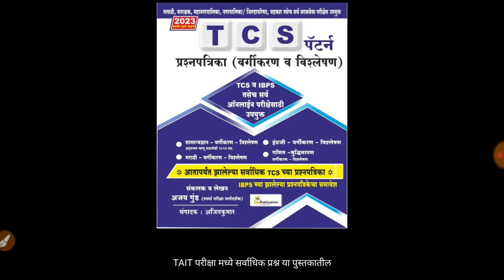IBPS Pattern TAIT Paper सोडविण्यचे नियोजन | 2 तासात 200 प्रश्न कसे सोडवायचे याची माहिती